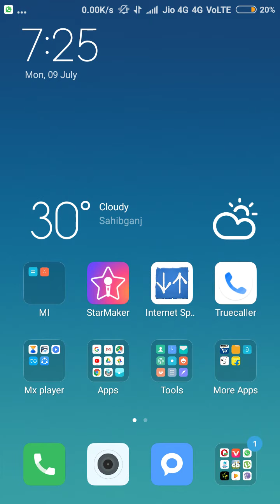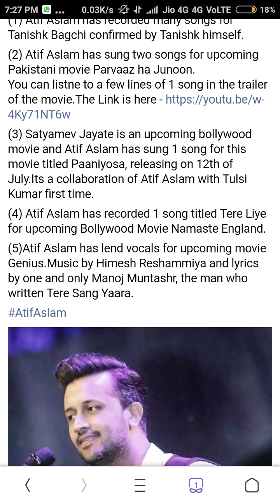Atif aslam upcoming songs list - confirmed songs